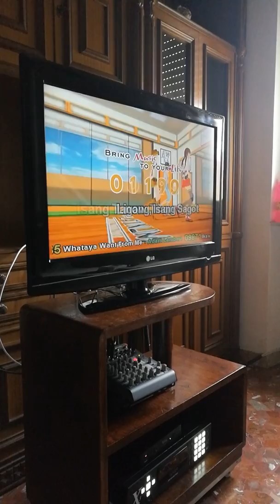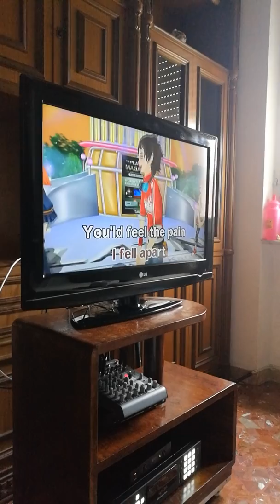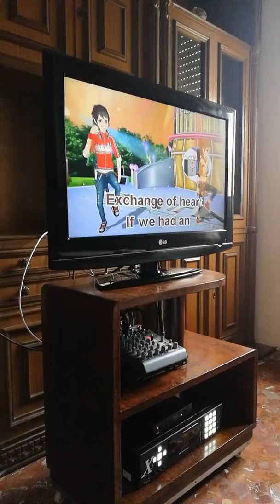Exchange of heart by: Roni Abanador